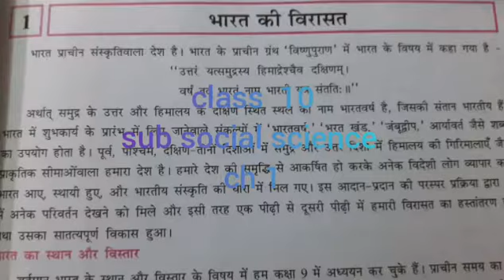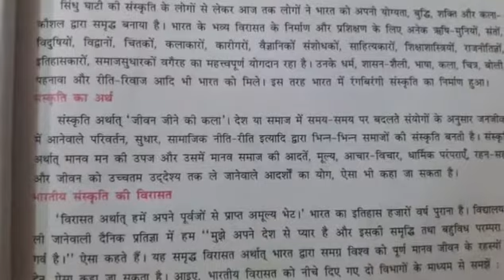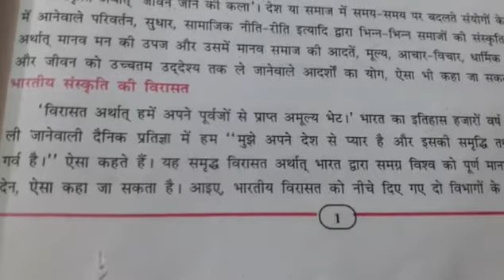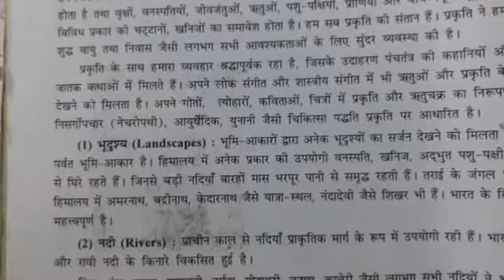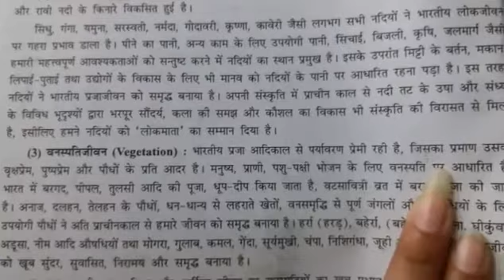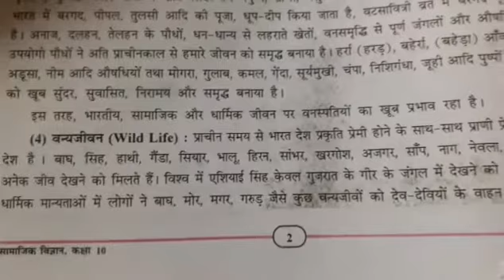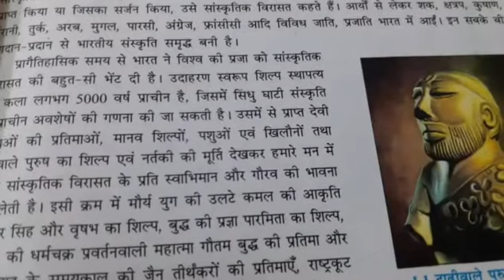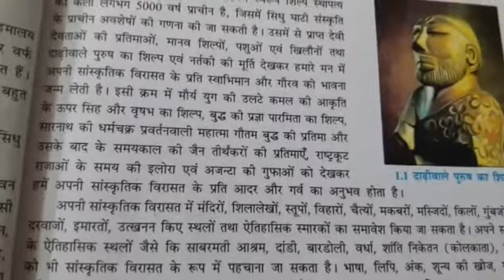कक्षा-10 विषय- सामाजिक विज्ञान पाठ-1 part 1